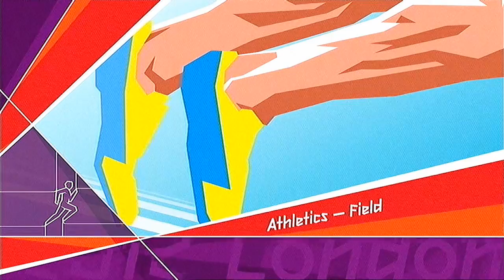London 2012: Glory For Great Britain? #1